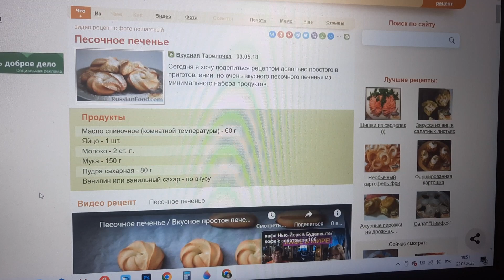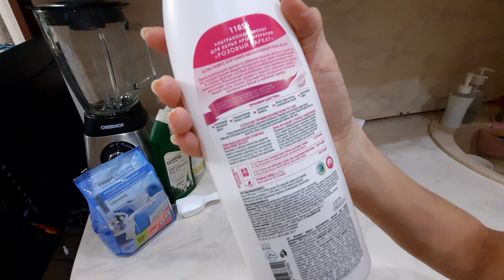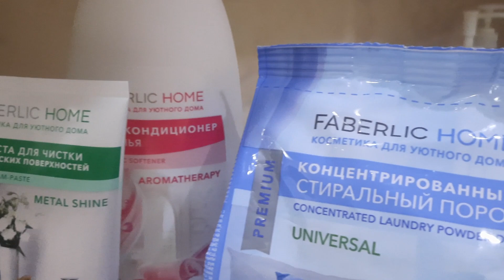Мотивация на домашние дела / Готовим песочное печенье / Наводим порядок в квартире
✅Ссылка для регистрации в Фаберлик⏬
✅Товары из ролика:
10898 Биогель для очищения туалета
11855 Ультрокондиционер для белья
11984 Концентрированный пятновыводитель
30020 Концентрированный порошок
30058 Крем паста для металлических поверхностей
30095 Концентрированный гель для посуды
30152 Карандаш пятновыводитель
30120 Ср- во для плит и духовок
30213 Мыло для кухни
30220  Ср- во для очищения ванной комнаты